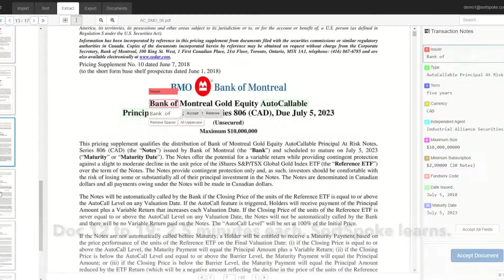SortSpoke - Results in a flash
How fast does SortSpoke learn?
Watch as SortSpoke learns multiple unstructured documents so quickly that your team can be up and running in less than 30 minutes.

What is SortSpoke?
SortSpoke is a machine learning solution that can rapidly learn to extract any data from any type of document, including unstructured documents with unlimited variations.  It does this while maintaining 100% data quality and is up and running in just days.

Turn your documents into data.